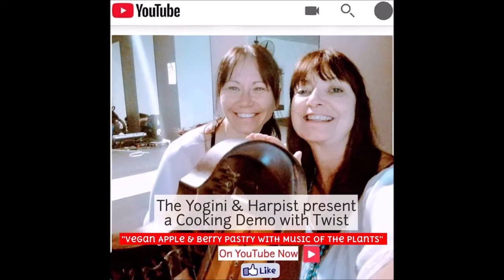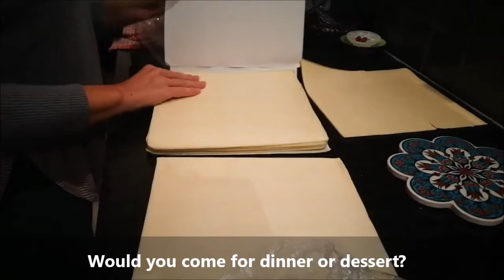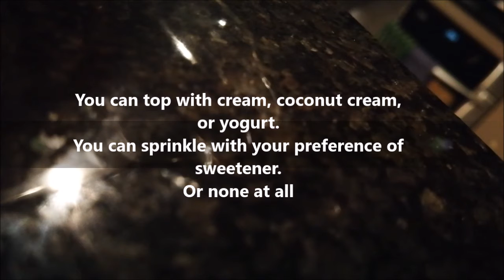Two Girls from Oz in their PJs –“Vegan Apple & Berry Pastry with Music of the Plants”🎶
THE YOGINI & THE HARPIST PRESENT a cooking video with a twist: Two Girls from Oz in their PJs – “Vegan Apple & Berry Pastry with Music of the Plants”🎶

Jamie Oliver meets My Kitchen Rules.

Using organic apples, raspberries and hazelnuts we make a delicious pastry that can be eaten hot or cold anytime of the day. We chose to eat ours fresh from the oven, hot and for dessert.

This is a ‘no-frills’ video, (yes we are in our PJs,) the focus is on high vibrational foods – essential for health and vitality AND you will get to hear the ‘music’ frequency of some of the foods used, as captured with a biodata sonfication device.

Get high on food!
Thank you for joining us from Deborah Bates & Irina Morrison 🙏♥

**RECIPE**
* 4-5 small organic Gala apples
* 1 punnet of raspberries (or any other berries)
* 4-5 tbsp of brown sugar
* a splash or two of maple syrup
* 2 sheets of Borg’s Vegan Shortcut pastry
* Handful of crushed hazelnuts (or any other nuts)
* icing sugar to sprinkle

Cut the apples into a small pieces, you can peal them but it’s not necessary. On medium heat, melt the sugar with a splash of water, add maple syrup. Add apples and cook 5-10min until soft, add raspberries, cook for another 1-2min. Let it cook a little bit, allowing fruit to soak in the syrup and for syrup to thicken slightly.
Cut the pastry sheet into four squares, and place them onto the lined tray. Spoon marinated fruit and place into the middle of a pastry square. Shape the pastry around the filling in a shape of little basket so it can hold the filling. Sprinkle crushed hazelnuts. Preheat the oven on approximately 180 degrees, bake it for approximately 20-30 min, depending on your oven. Sprinkle icing sugar before serving.

Deborah and Irina are available for Yoga and Harp retreats – go to ‘Yoga and Harp Blissful Moments’ to read more about us:

We are also planning a Writing, Harp and Yoga retreat in France for 2021. We have some Meditation and Harp downloads available, go to:

Our other cooking video - ‘Two Girls from Oz in their PJs – Vegan Scramble with Music of the Plants” 🎶🌱can be found here:

Drop us a comment or message if you are interested in any of our retreats, France or music downloads – we would love to hear from you.